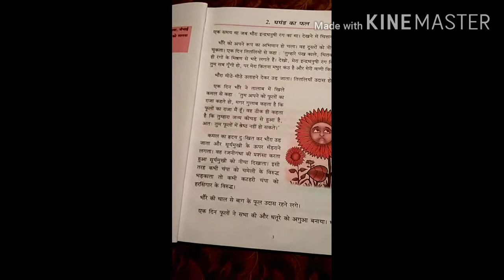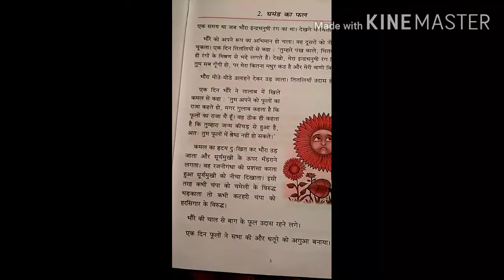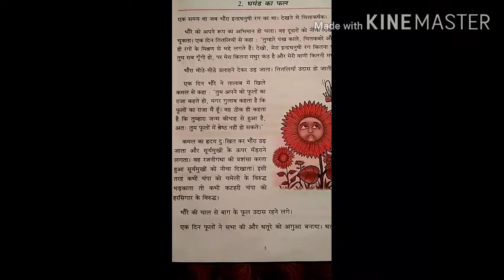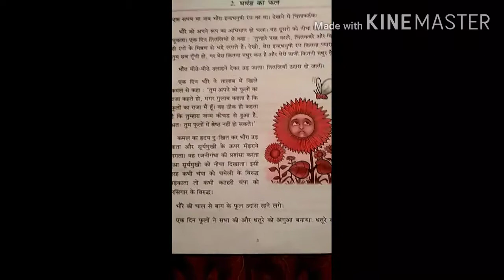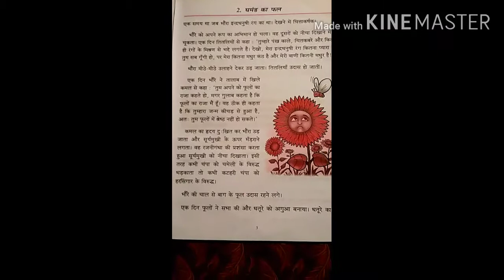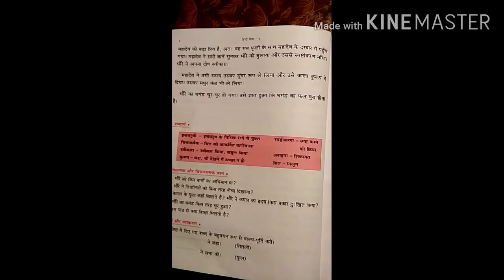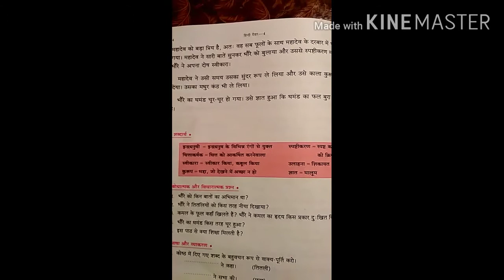# OMGV # class-4, Hindi, Ghamand ka phal. Period-2.